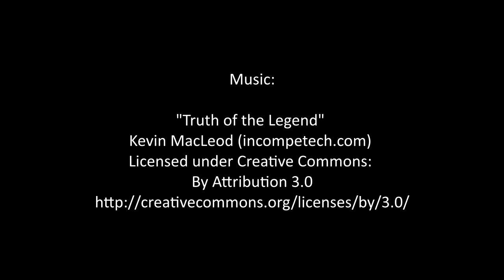Swinia 2014 The End of the Off Road Season in Czernichow (full version)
Świnia - The End of the Off Road Season in Czernichów 2014 (long version).